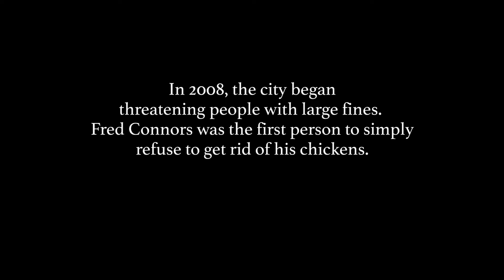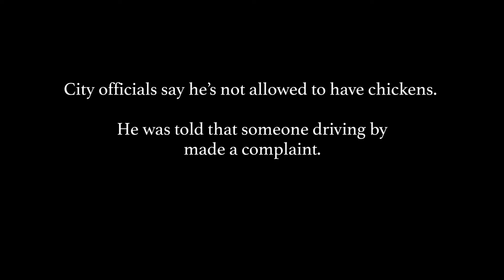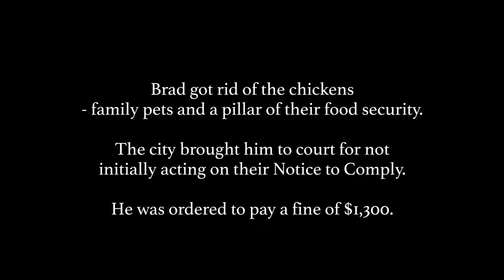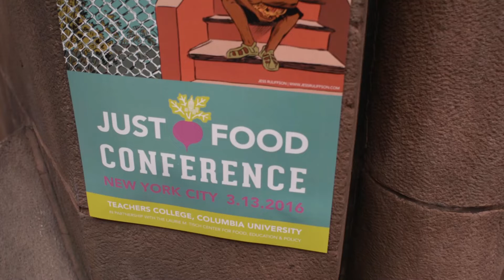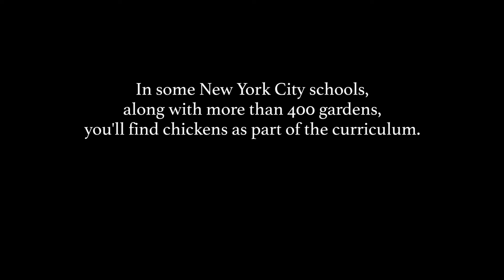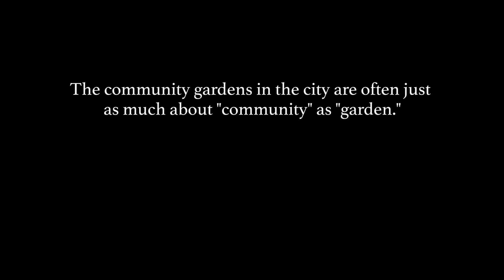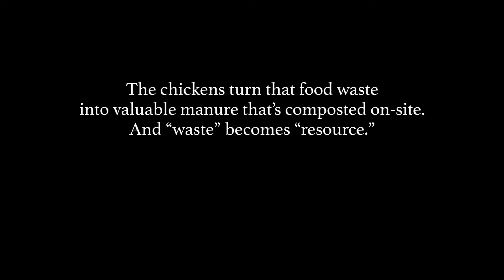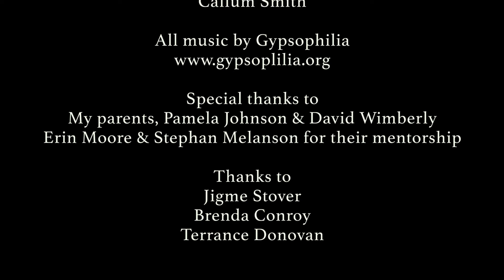Chickens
Why have humans brought chickens with them wherever they go - including cities? Take a playful look at two cities (New York and Halifax) that are taking different approaches to chicken-keeping.